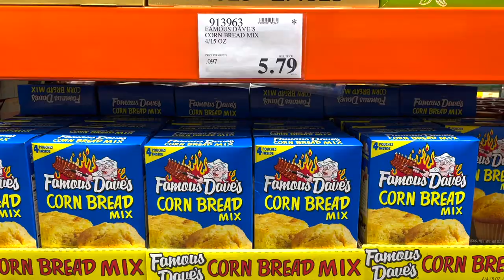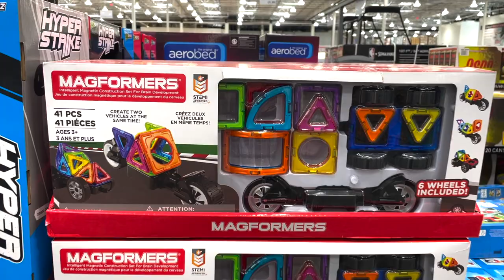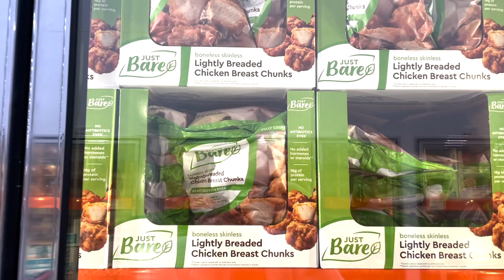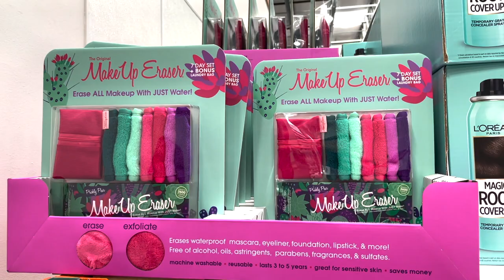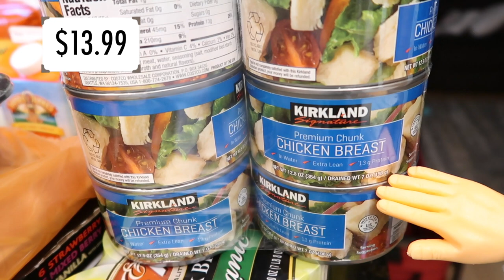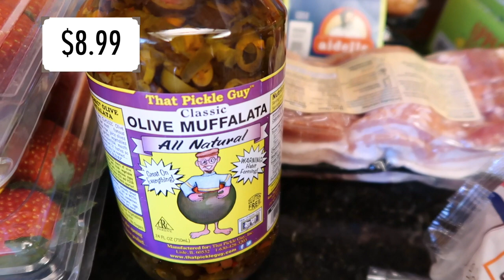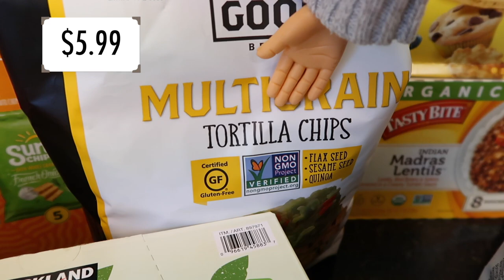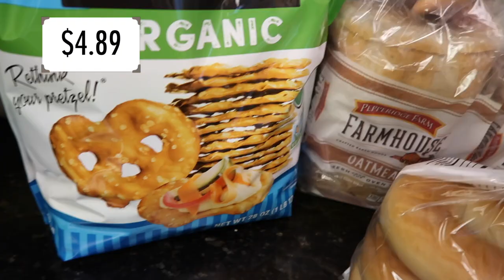New at Costco 2020! Costco Shop With Me + Haul + Food Prep!! I KNOW!!! All Of It In One Video!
Hey party people!  Thanks so much for hanging out with me while I share with you this new at Costco 2020 shop with me and haul aaaaand food prep!! YES I know, all three in one video!  What is happening!  I hope you enjoy seeing what is new at Costco, and the very special costco haul... it definitely made me laugh, and then the food prep I did it a little differently this week- I left it all separate!  Hope you enjoy it ! Let me know if you did!

Best,
  Kim!

Products Mentioned:

Fruit Storage Containers:

Dr. Brauners Soap:

Reusable Ziplock Gallon Bags:

Fruit Lunch Containers:

Pineapple Corer and Slicer: